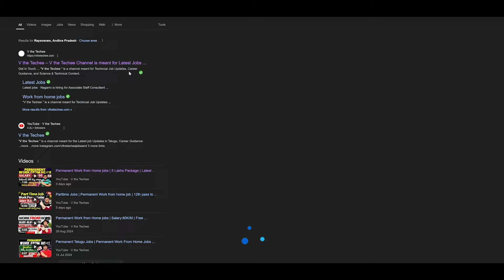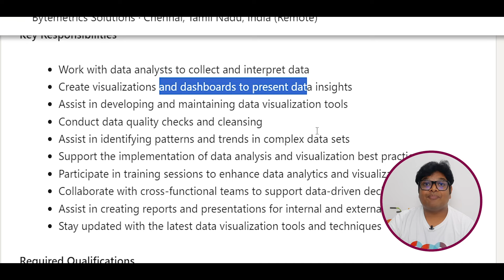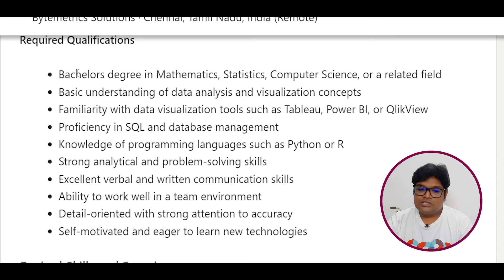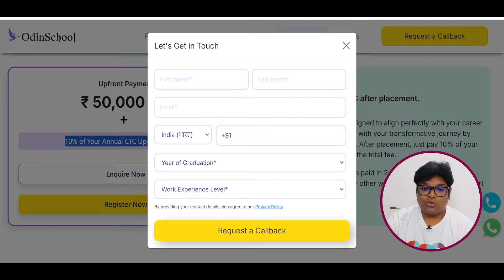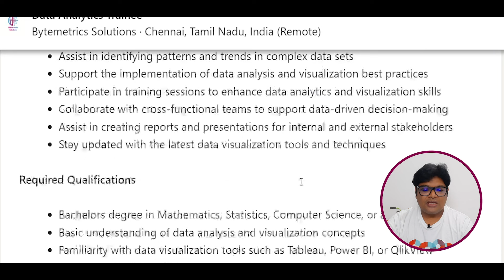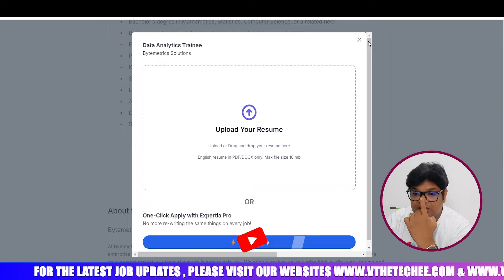Permanent work from home jobs | Free Working kit | Training + Job | 4 LPA Package | Latest jobs 2024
The Topics covered in this video are:
Bytemetrics Solutions Work from Home job 2024 in Telugu
Bytemetrics Solutions recruitment process for freshers 2024
Bytemetrics Solutions job vacancy 2024
Bytemetrics Solutions recruitment process
Bytemetrics Solutions jobs